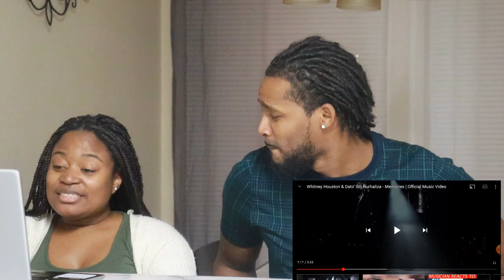Americans React to Whitney Houston & Dato' Siti Nurhaliza Duet - Memories | The Demouchets REACT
▹Support our family by checking out...⬇
‣Family Business: